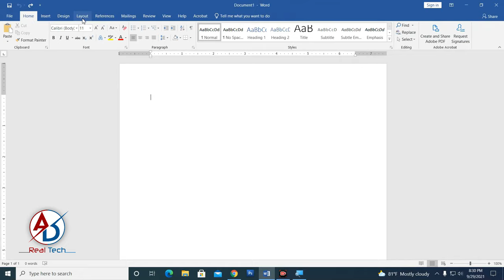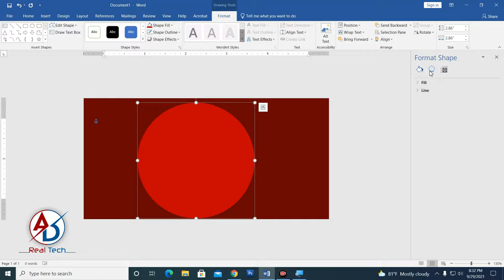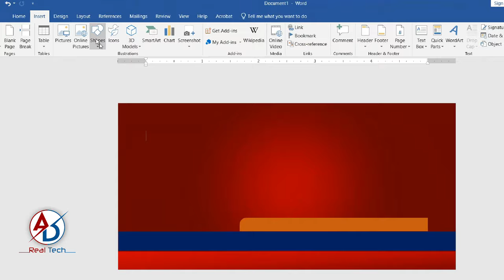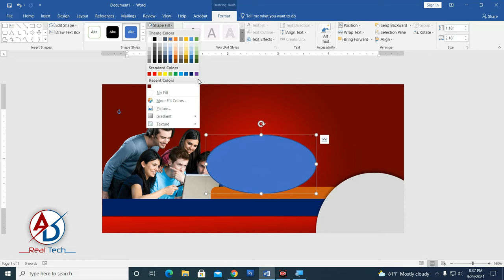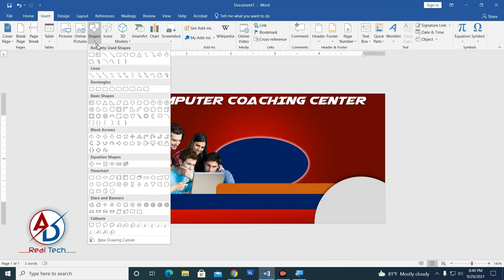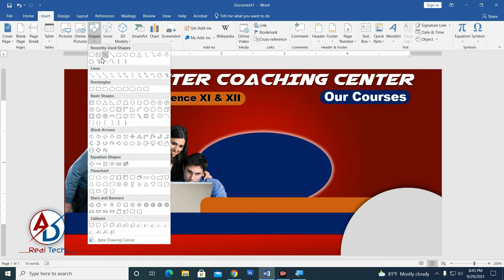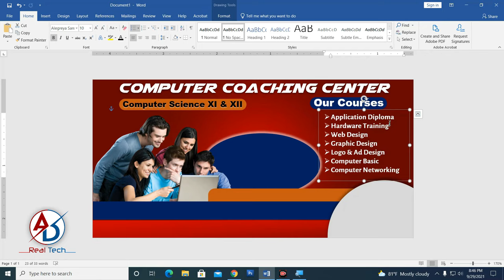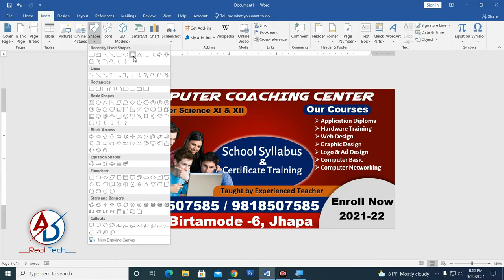How To Make Banner Design in Ms Word Hindi Tutorial || Website & Social Media Banner